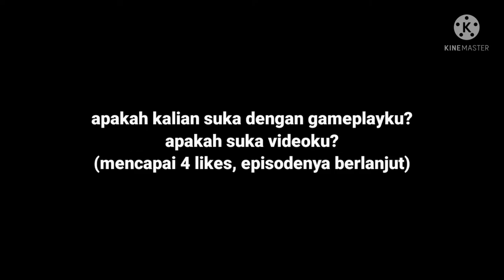minecraft creepypasta:888280535#2-v.1.17.11| minecraft bedrock:pocket edition(mcpe_android)gameplay.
minecraft creepypasta: 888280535 #2 (end) - v.1.17.11 | minecraft bedrock: pocket edition (mcpe_android) gameplay.
description:

halo lagi para penontonku, kali ini aku akan
mengupload video lagi game minecraft
tentang creepypasta: 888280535 #2 (end) . sebelum
video ini dimulai, tonton video ini di episode
sebelumnya (nonton #1 dulu) & jangan lupa subs,
video ini adalah kelanjutan dari episode
sebelumnya. khusus penakut, jangan menonton
video ini. selamat menonton!

note:
gunakan headphone, besarkan volume